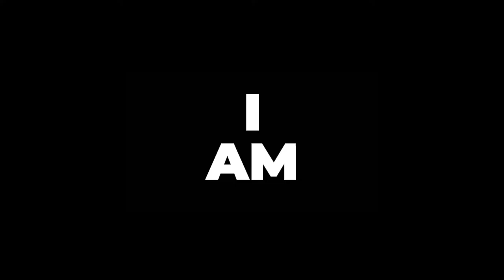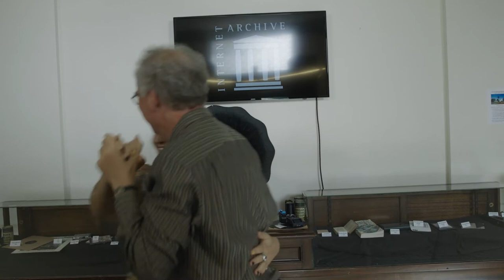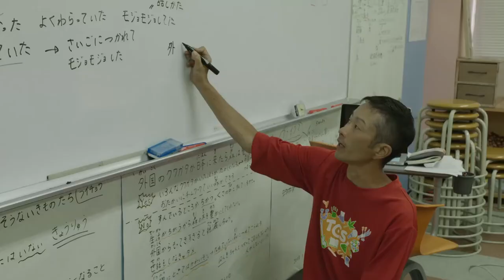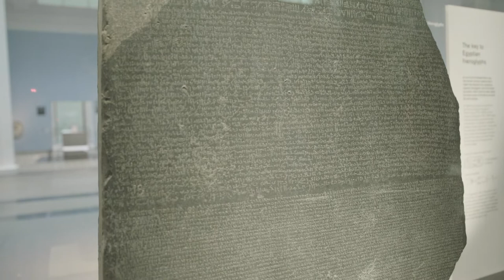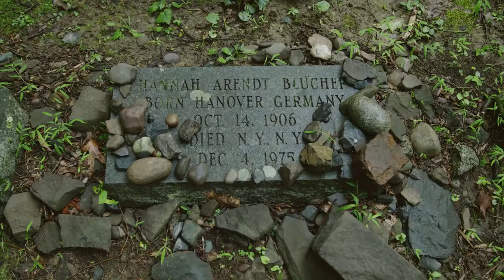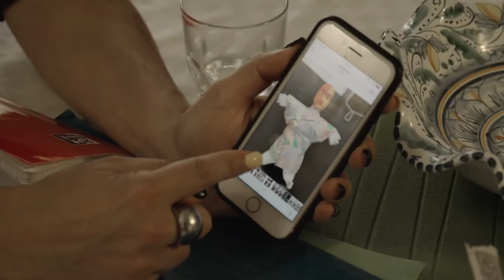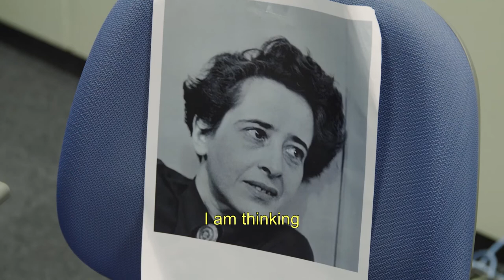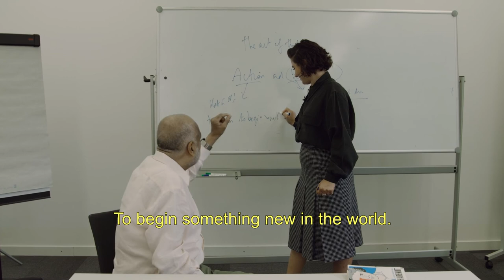What are the Power Dynamics Behind Knowledge? | I am (not) a Monster | Full Documentary - Kurio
Director Nelly Ben Hayoun-Stépanian finds an unlikely companion in the late political theorist Hannah Arendt as she embarks on a world tour across sixteen cities—looking for the origins, mechanics and power dynamics behind knowledge. The film investigates the act of thinking in the twenty-first century as well as fears associated with it. It features a long list of some of the most interesting minds of our times: political activist Noam Chomsky, Pussy Riot’s Nadezhda Tolokonnikova, Arendt’s students: Arjun Appadurai, Leon Botstein and Richard Bernstein, Japanese Living National Treasures: Bunraku puppeteer Kanjuro Kiritake II, Kimono master Takayuki Takahashi, former Lord Mayor of Sheffield Magid Magid, and many more.